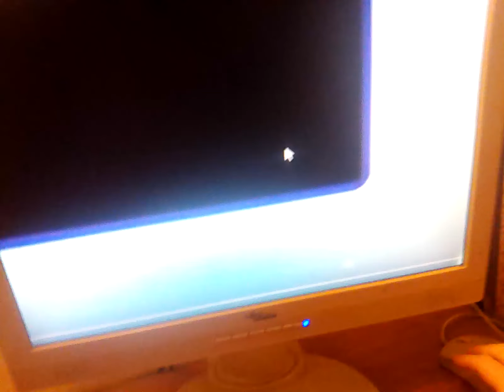30 December 2022